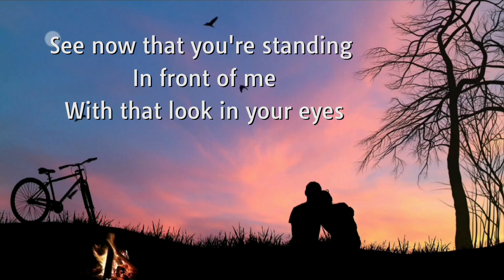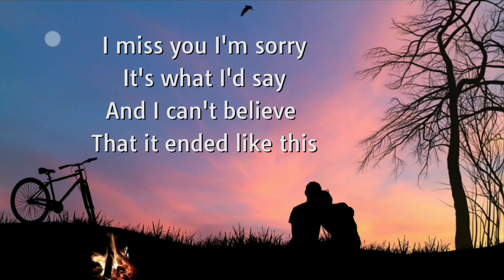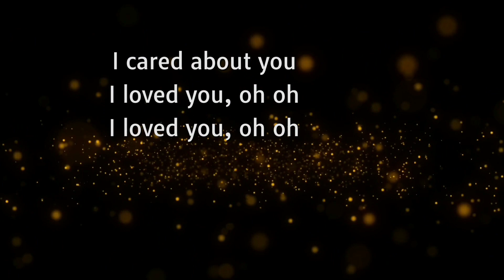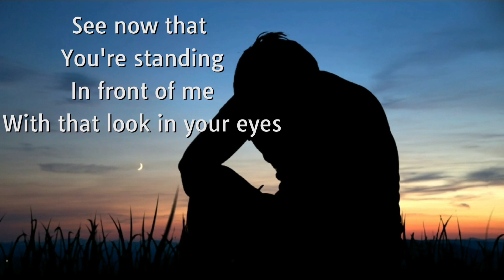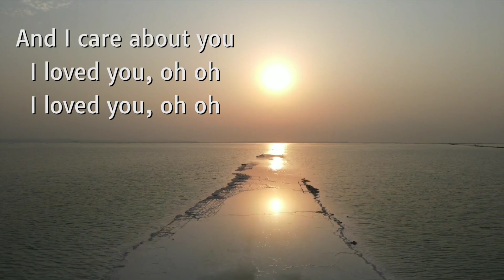I Loved You | New 2033 Cover by Ely Boogs | Written by Carley Allison